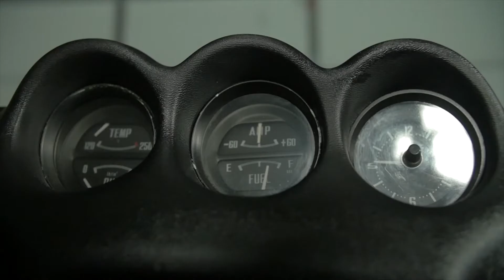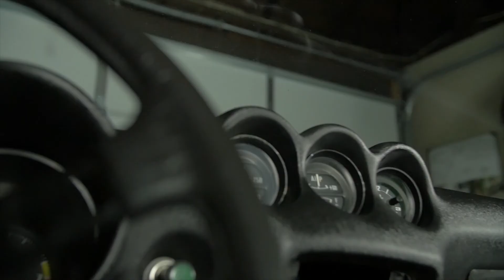240z| Vintage Dashes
If you own a Datsun 240 z or any other Datsun from the 70's you know how big of a headache a cracked dashboard can be! I found a solution!